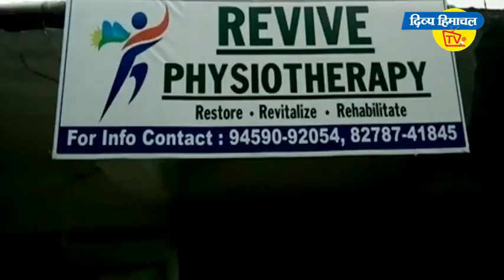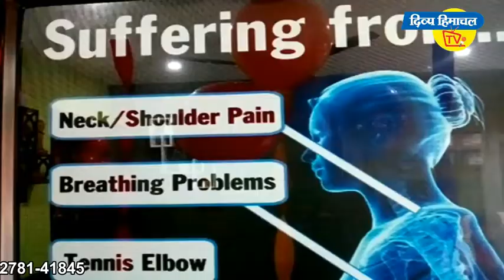सबको रुलाकर चला गया जयसिंहपुर का लाल।दिव्य हिमाचल वेब टीवी